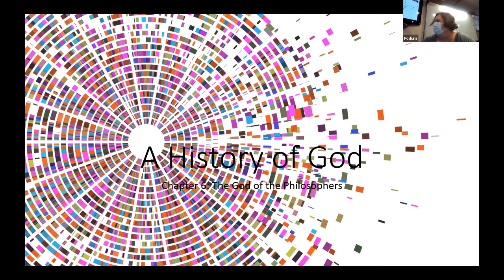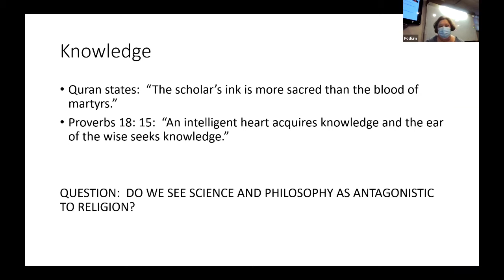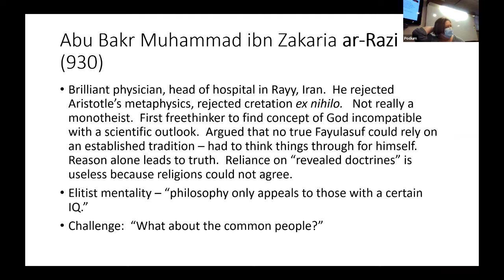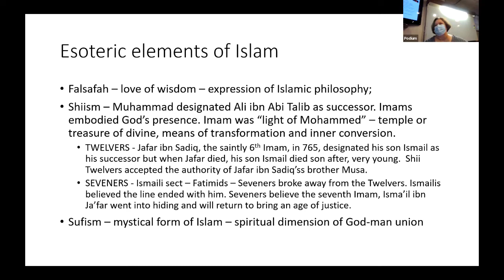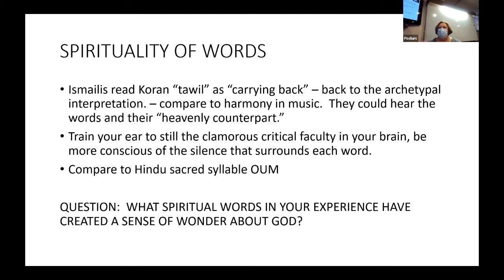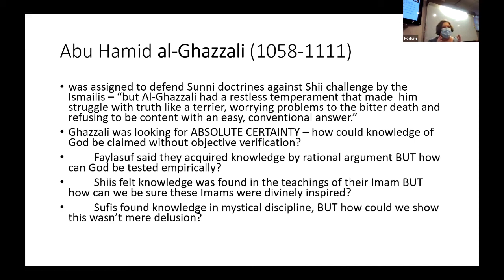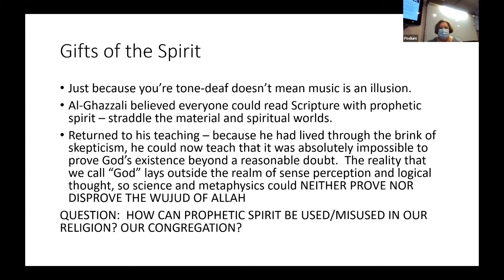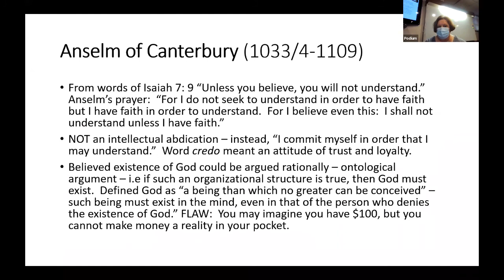Class Discussion of "A History of God" - Chapter 6